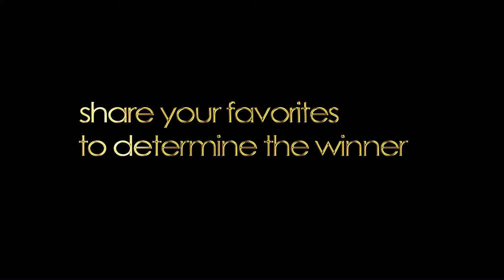2013 Insulindependence Athletic Achievement Award Nominee Merle Gleeson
I am a 50 year medalist who still rides 50+ mile rides.  This may not sound like much of an accomplishment but when you realize the lack of diabetes care available back then it's quite amazing!

You may read here how I've been giving to the T1D community since 1997.  Please see website for further details on fundraising and educational seminars.

The Type 1 Diabetes Lounge is a non-profit group with the mission to connect, engage, and empower people touched with type 1 diabetes.  We offer monthly supportive and educational programs provided by medical and technical professionals with topics such as research updates, cutting-edge technologies, management techniques and lifestyle issues.  Members find supportive peer connections in which to exchange information, feelings, ideas and creative problem solving.  Additional educational conferences by renowned speakers teach skills to manage one's diabetes while maintaining their quality of life.

Insulindependence (IN) is a nonprofit member association dedicated to uniting, expanding and supporting the active diabetes community. With support from over 4,000 individual members, 8,000 donors and a growing number of member organizations, we are a leading authority in exercise and recreation for people living with diabetes. Through excellence in member services, outreach and education we are actively pursuing our vision to reduce the burden of diabetes in the United States through physical activity and peer support.